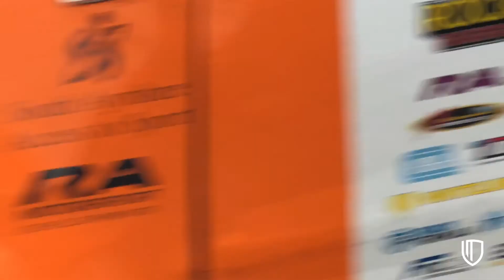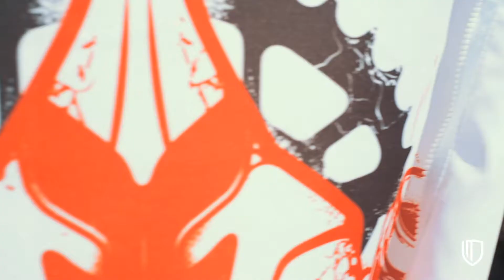Portrait of a Racer: Part Two | TellTaleTim Studios 2019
Part two of the inspiring and remarkable true story of 2018 British Sidecar Champions, Kershaw Racing, and their season-long fight to realise their childhood dream of lifting the Championship trophy.

From the humble beginnings and dreams of a young boy, to an horrific crash at Knockhill circuit in 2015, resulting in life-changing injuries and questioning the will to continue, this is the moving true story of racing, friendship, family and courage in the face of adversity. A journey to discover oneself, and to face our fears to achieve our dreams.

In the spirit of three wheels, the story is told from the perspective of rider, Steve, passenger, Stuart and ex-passenger, Rob, who's positive attitude and desire for life, shows that despite is life-changing injuries, racing doesn't have to be a thing of the past. Featuring Scottish Motorsport Charity.

Written & Directed by James Clapham & Dave Landles, and produced by TellTaleTim Studios

Thanks to Steve, Stuart, Rob and the extended Kershaw Racing family, and thanks to the circuits, sponsors and fans throughout.